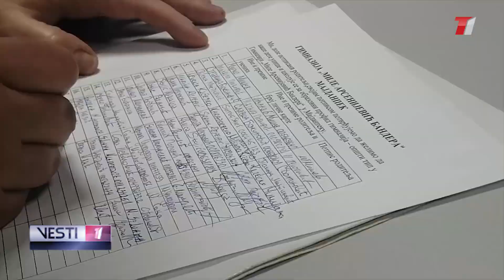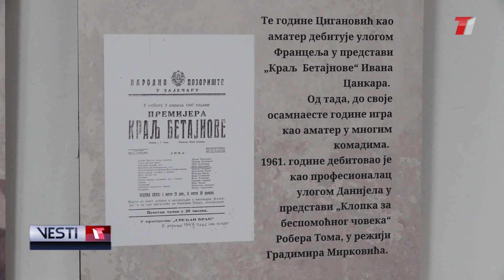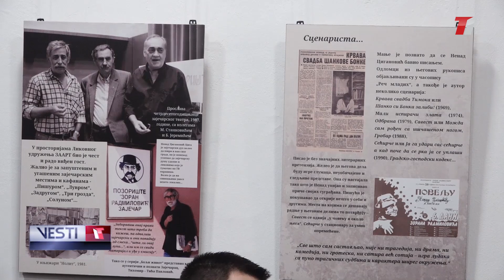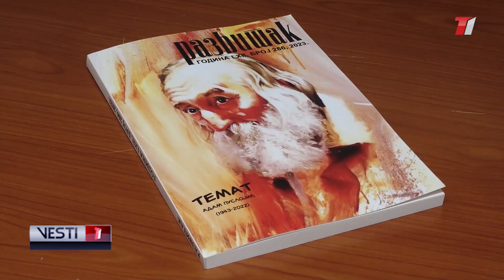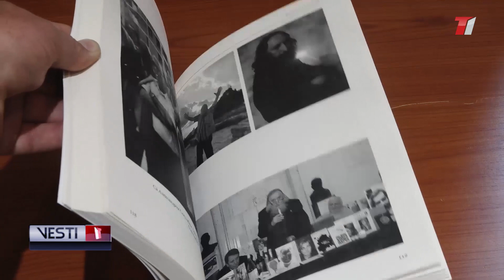VESTI T1 za 19.05.2023.